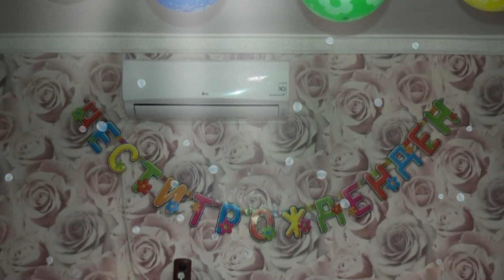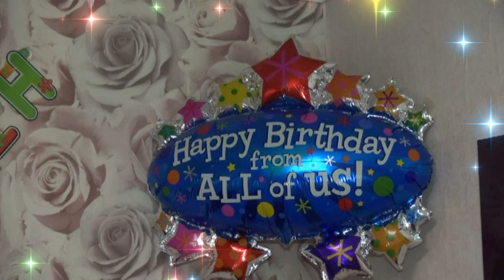NECİBE 2 yaşında İyi Ki Doğdun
Професионална гимназия по механотехника. 12'б клас2013 xitove baladi nai novo azis aide na moreto 2013 ork kozari orka amet taifa milko kalijief gloriya erik 2013  emilia ork melodia 2013 ork fantalar popstar alatyrka iamail 2013 ork favorit orka kristali montana ork nazmiler 2013 ork eminer 2013  ork iskolar 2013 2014
iliyan jordan sofi marinova sali oka  toni storaro 2013 nai novo xitove sport nivini izvesni jan  sever  sa6o jokera  ork prpr star  ork kartalar 2013 nai novo 2014 Ork Melidia Ushti Be Papo 2014

Ork Mania 2014 Teksas

ork nazmiler 2014 Ork Mania 2014 Bum Bum Ork Mania 2014 Guzelsin Shekersin Ork Fantalar yIldiz 2014 ORK-MANIA Talava 2013 ork kozari 2013 xitove talava baladi pop folk jas rok klasik novini sport filmi ork melodia ork riko bent  ork kozari zixni azis tonis toraro jamika jemail myxarem sali oka ork eminer ork fantalr faiko ork kristali montana  myxarem axmeti petyo seksa 2013 sofi marinova 2013 jamika sali oka azis amet boni slavi trifanof ork kyko bent 2013 ork nazmiler newt albym 2013 ork amet taifa sa6o jokera ork ynivers orlin pamykof alo6a apas velicko pamykof myxarem serbezofki sinan sakic 6aban 6aolic mystafa 6abanovic erjan erik iliyan 2013 ystata 2013 mandi listova marseli cita  jan sever sefceti 2013 ORK RIKO BENT 2016  ORK-MANIA Talava 2013
 ork kozari 2013 xitove
 talava baladi pop folk jas
 rok klasik novini
sport filmi ork melodia

ork riko bent  ork kozari zixni azis tonis toraro jamika jemail myxarem
sali oka ork eminer ork fantalr faiko ork kristali montana  myxarem axmeti
 petyo seksa 2013 sofi marinova 2013 jamika sali oka azis amet boni slavi
 trifanof ork kyko bent 2013 ork nazmiler newt albym 2013 ork amet taifa
sa6o jokera ork ynivers orlin pamykof alo6a apas velicko pamykof myxarem
serbezofki sinan sakic 6aban 6aolic mystafa 6abanovic erjan erik iliyan
2013 ystata 2013 mandi listova marseli cita  jan sever sefceti 2013 Орк Мелодия
 2014 gimnastika Toni Storaro i Fiki - Lena Galena ROKSANA & JAMAIKATA
AMET - EH ZHIVOTE / Амет - Ех, животе - LIVE

Наско Ментата - Елена Елена ( Nasko Mentata - Elena Elena )
worse_boooy
worse_boooy
 ЦВЕТЕЛИНА ГРАХИЧ - ИСКАМ ТЕ ПАК

NAZMI'LER band - Kapone / оркестър NAZMI'LER - Капо

Angel feat. Jamaikata - "Jivee mi se" / Ангел feat.

Ork. FANTAZIA - SHAMPION ft. SILVER Remix REMIX

NEW! HIT Ana Maria 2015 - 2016 --- - ---

T.ALEKSANDROVA FT SILVER - DAY MI SVOBODA/ Теди

DZHENA - SPRI DA MI DOSAZHDASH / Джена - Спри да

Alisia & Konstantin - Ne Si Ti / Алисия & Константин - Н

ILIAN - OBICHAM TE, GADINO / Илиян - Обичам те, гади
GALENA - KRIVO SHTE MI E / Галена - Криво ще ми е, 20

ILIAN - MOETO MOMICHE / Илиян - Моето момиче

ANELIA & ILIYAN - NE ISKAH DA TE NARANYA / Анелия

ORK.RIKO BEND 2015 - Kucheka - WI - FI

Sasho Jokera - Splet & Ork. Eksel 2015

KILAN & SINAN - PROKLINAM DENYA V KOITO YA VIDYAH

KARTAL & SLAVKA - VARNI SE/ВЪРНИ СE (2015)

Гюнай Шен - От Обич / Gunai Shen - Ot Obich
AZIS - Habibi / АЗИС - Хабиби  Ork Universum 2016.CSM